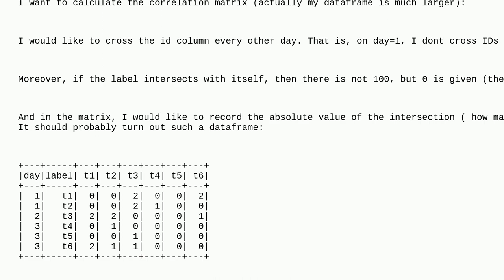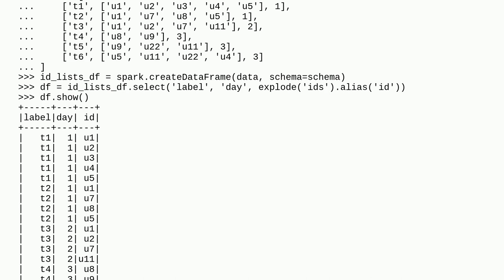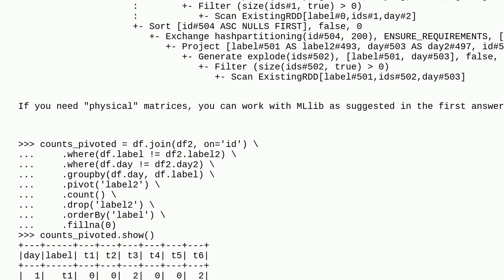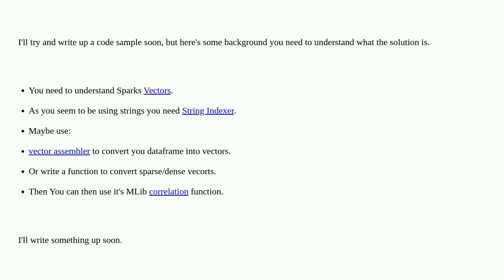Get correlation matrix for array in a column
A special thanks goes out to the awesome community

  pyspark apache-spark-sql apache-spark